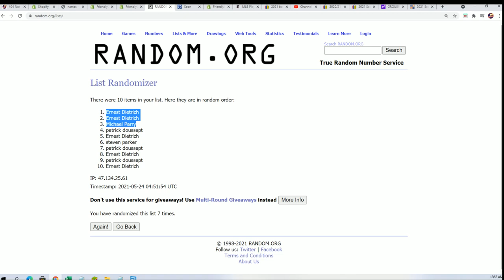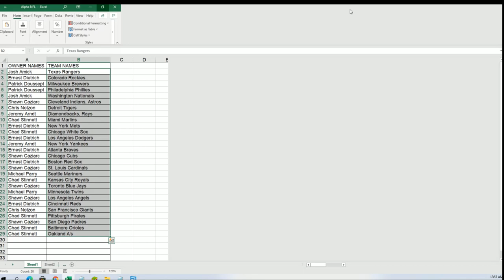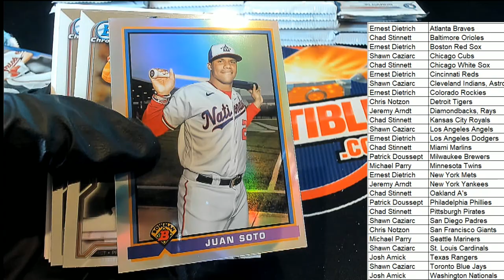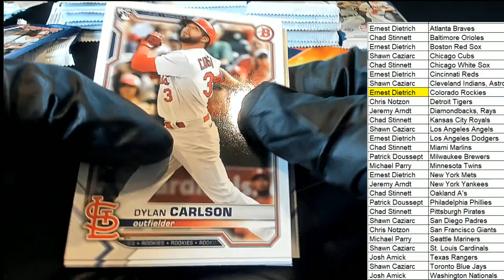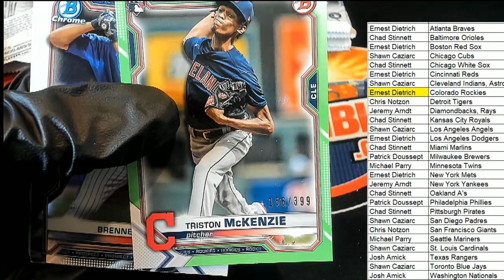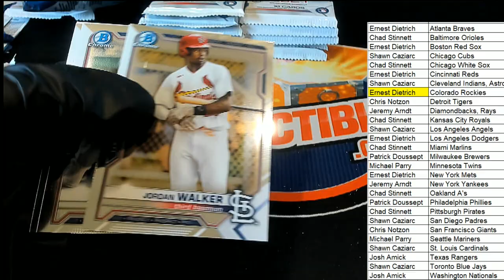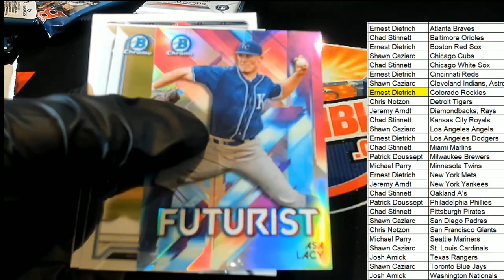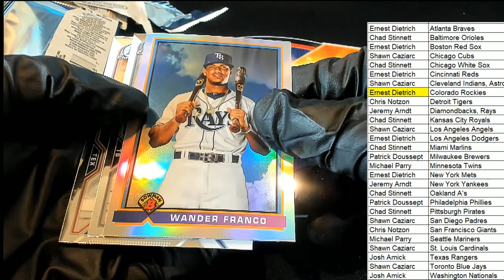2021 Bowman Baseball Hobby ID 21BOWHOB106